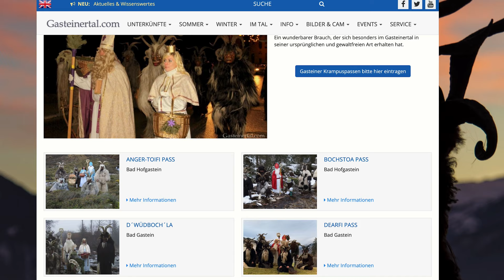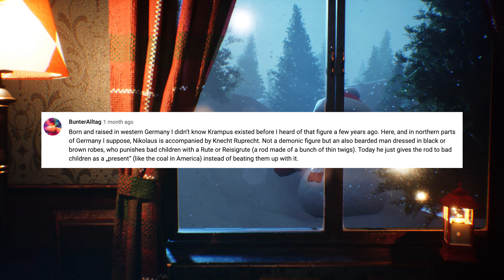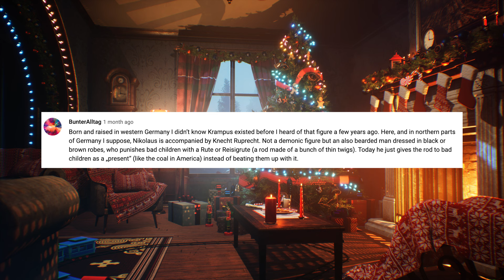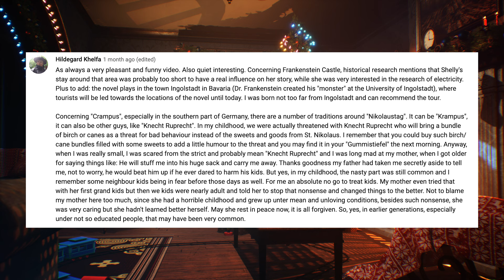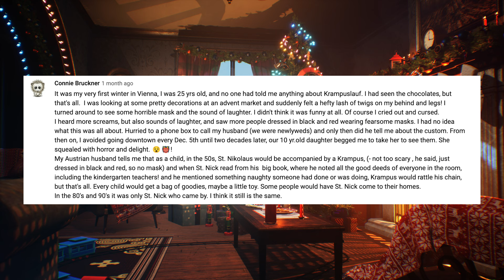German CHRISTMAS CULTURE SHOCK! 🇩🇪🎄👹 Knecht Ruprecht + Krampus + Our FIRST Krampuslauf!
Before moving to Germany, we never knew that St. Nikolaus had evil sidekicks or helpers. 😳🤯 This is a huge culture shock for Americans! For us, Santa is all jolly, and cute and cuddly, even with his naughty list. Then we move here and start to learn about Krampus and Knecht Ruprecht, and then learn these scary helpers are ALL over Europe! And then we found ourselves at our first Krampuslauf...and 😳. Wow...well, it was other wordly! In this video, you'll see footage from our first Krampuslauf and hear what our kids thought of it, and you'll learn the Celtic origins of these scary creatures, we share about Knecht Ruprecht, and share comments from some of YOU on your experiences with both of these fun guys.

//JUMP TO THE PART YOU WANT//
0:00 - Silly Intro :)
03:19 - The Celtic Origins of the Devils of Christmas
09:02 - All About Krampus
11:35 - Our First Crazy Experience at a Krampuslauf
19:03 - What Our Kids Say about the Krampuslauf
26:30 - All About Knecht Ruprecht
28:38 - Comments from Our German Subs on Knecht Ruprecht & Krampus